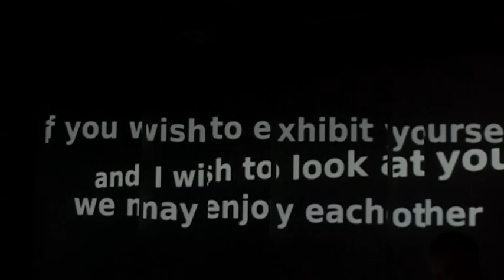Wanda & Nova deViator: RESISTANCE (trailer)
RESISTANCE is a clubbing derivative of multimedia concert performance Frozen Images. RESISTANCE premiered at UltraWax event in klub K4. RESISTANCE is a move towards the transcendence of a dancefloor, especially of its potential of conscious and deliberate bodily resistance to the force of rationality. RESISTANCE is inspired by "Zarobotko" and is keeping its spirit alive (maybe soon to come, with a StrojKod).